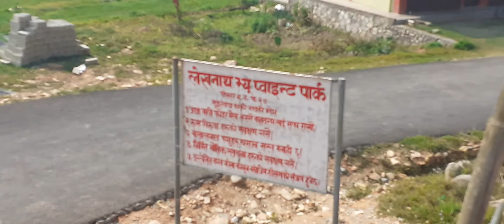Lekhnath View Point //लेखनाथ भिउ पोइन्ट ///A Vally of Kabi Siromani Lekhnath Poudel//during Lockdown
A show of Lekhnath view Point

Kabi Siromani Lekhnath Poudel